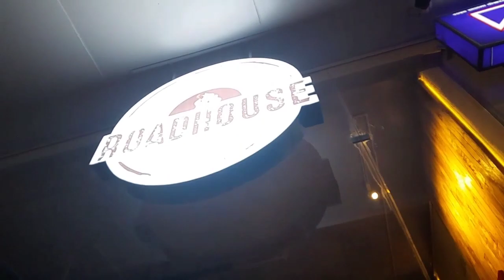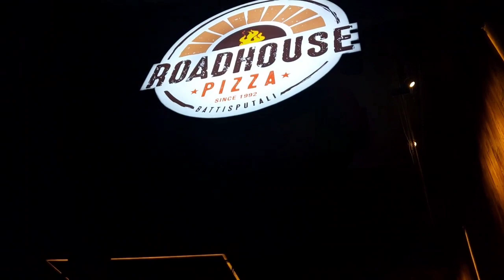Jindagi maa first time live accident dekhiyo😔